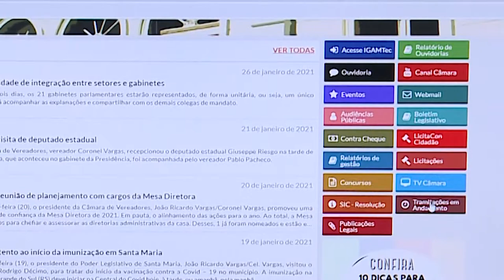Boletim | Diretoria Legislativa faz balanço de atividades no recesso parlamentar | 02 de fevereiro